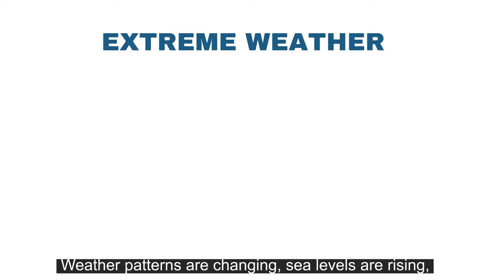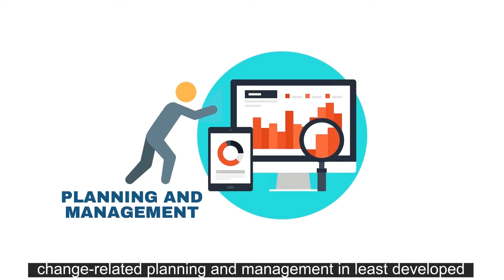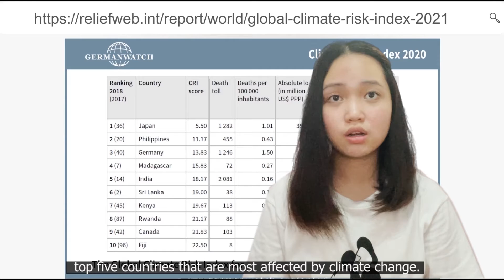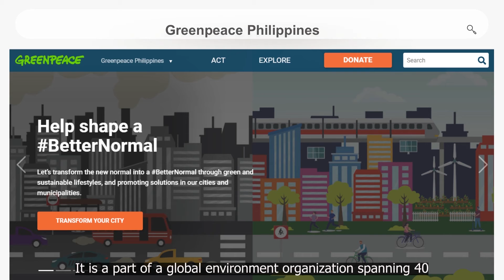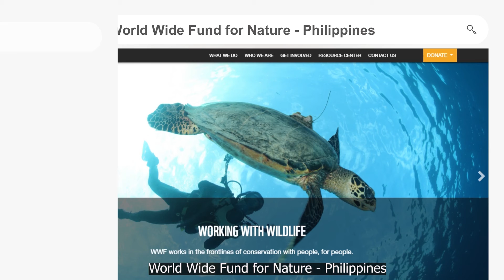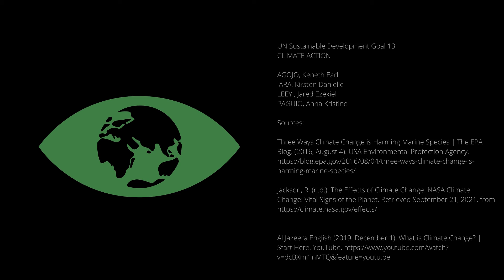SDG 13: CLIMATE ACTION (Group 13)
We are first-year medical technology students from the University of Santo Tomas. This video is meant for our Science, Technology, and Society subject and it aims to bring awareness to SDG 13: Climate Action.

The members of the group include:
AGOJO, Keneth Earl
JARA, Kirsten Danielle
LEEYI, Jared Ezekiel
PAGUIO, Anna Kristine